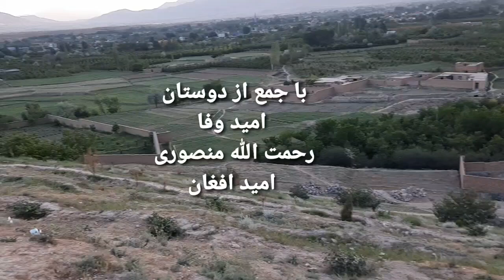طعیبت زیبای پغمان کابل افغانستان ترتیب کننده شجاع الدین روکی Produced By Shujauddin Rokay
طعیبت زیبای پغمان کابل افغانستان
ترتیب کننده و فلم بردار شجاع الدین روکی
Produced By Shujauddin Rokay